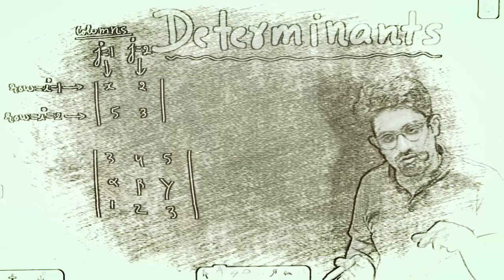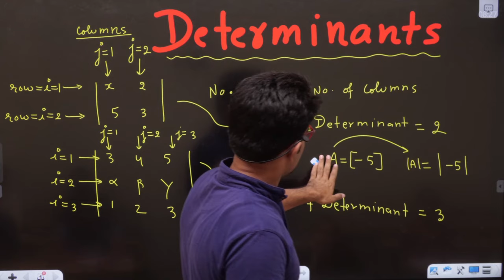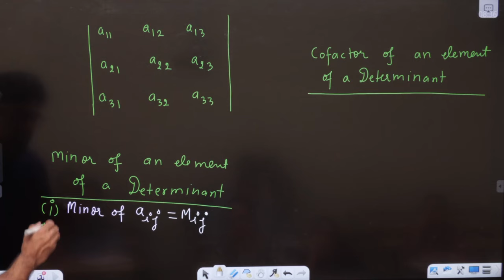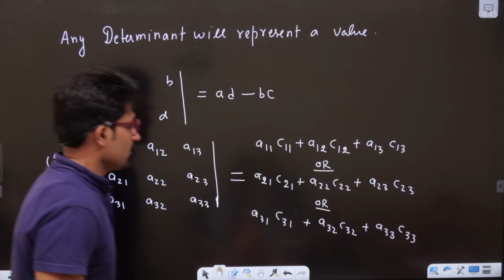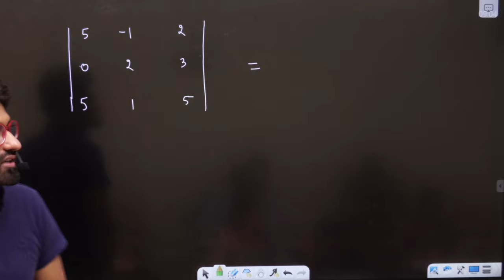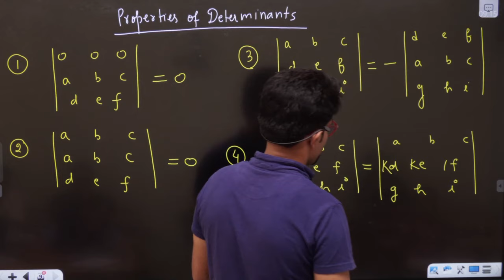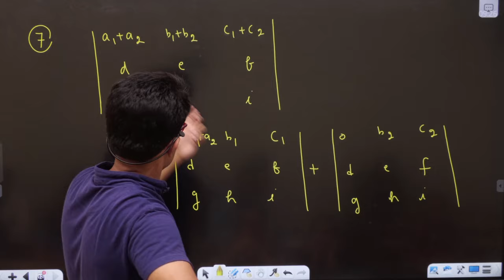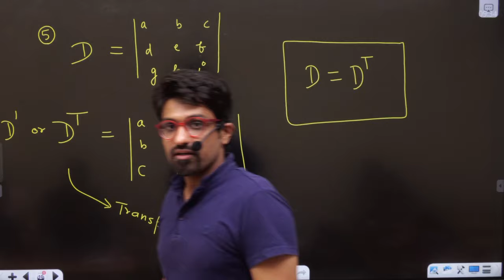Determinants 01 | CLASS 12 | JEE | NDA | BITSAT | RACE SERIES | Aman Sir Maths | Bhannat Maths